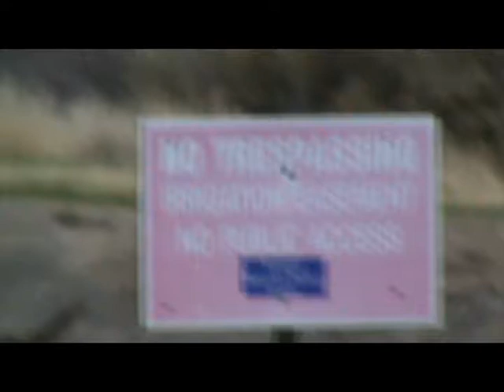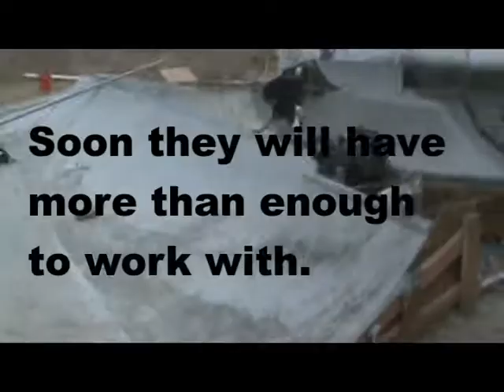echo bmx (preview)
echo bmx (preview) Michael lutz street and park bmx